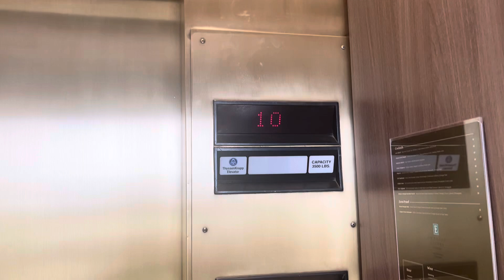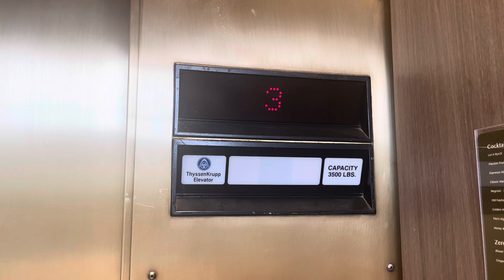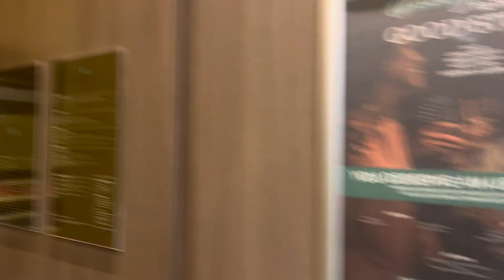Awesome Dover Traction Scenic Elevators @ Embassy Suites By Hilton Hotel, Palm Beach Gardens, FL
These are fun to ride

TECH SPECS
Brand: Dover
Model: Traflomatic IV
Fixtures: Impulse
Indicator: Dover Dot-Matrix DPI
Lanterns: Impulse
Drive: Traction
Speed: 350 FPM
Floors Served: 10
Year Installed: 1989
4350 PGA Boulevard (FL-786), Palm Beach Gardens, FL